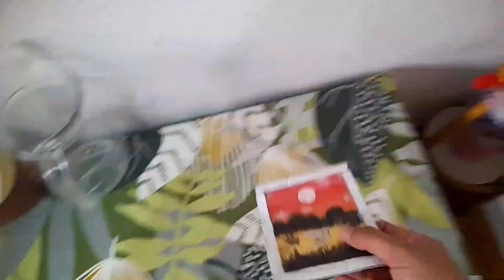MOM PRODUCTIVE ROUTINE WITH 3 KIDS||HOW TO KEEP KIDS BUSY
Hello Everyone! Today I am sharing my productive morning to night routine as a mom.i am prone to stress and anxiety but by following this routine i feel calm, happy and relaxed,I share tips how to be more productive in the morning and get everything done on your to do list..i will also share how to keep your kids busy..